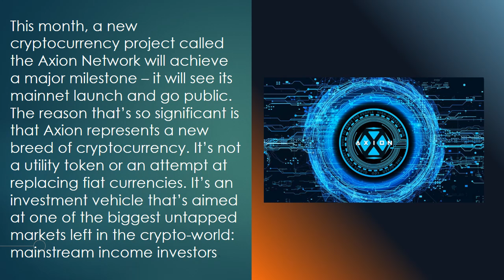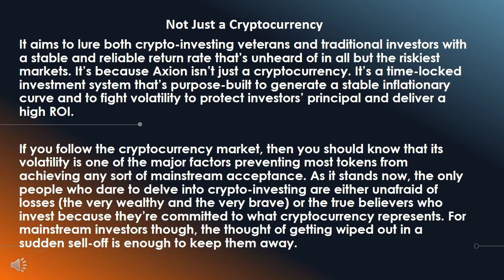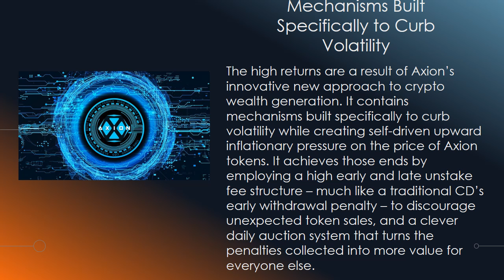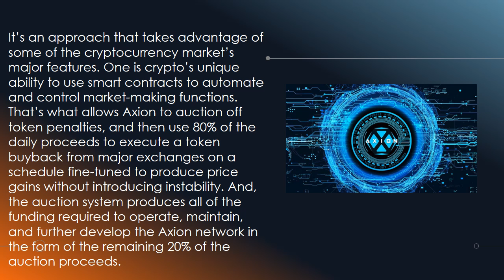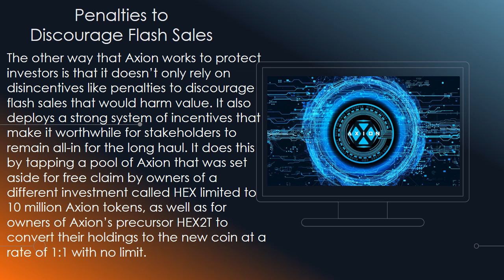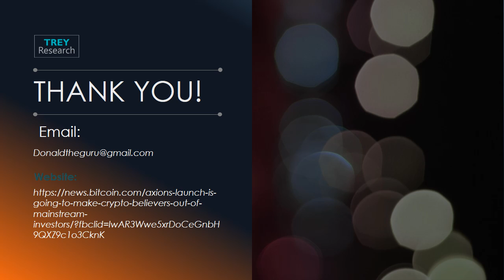A view of Axion Network AXN Token Hex2T Hex RocketPool RPL Ethereum ETH Defi Staking Platforms